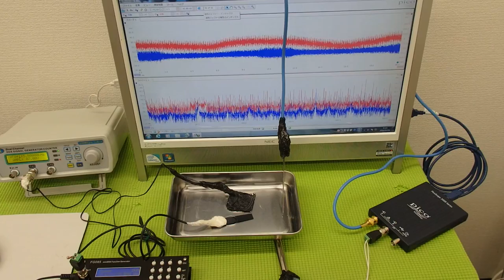超音波‹発振・制御›システム ultrasonic-labo